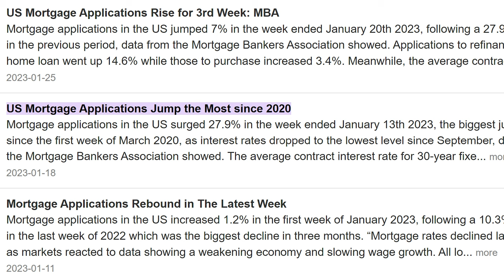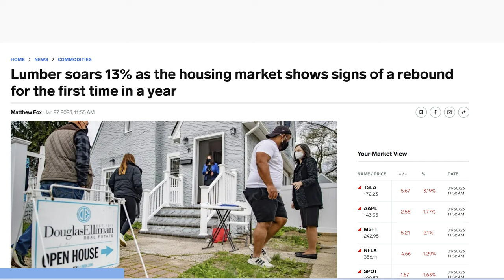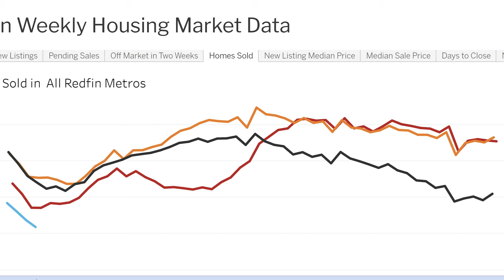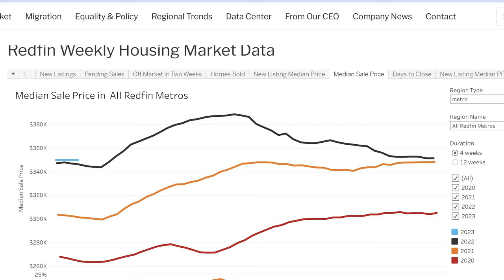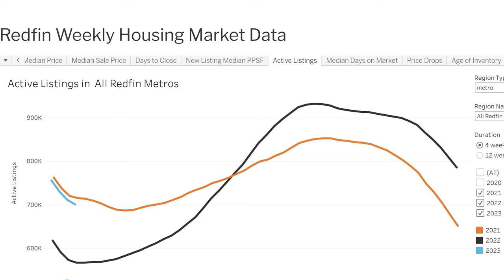Redfin: Multiple Offers Are Back For The US Housing Market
Download all my free real estate scripts and the 60 Day Challenge for real estate agents in the free courses

I have been a real estate agent and investor for over 21 years now with over 1,000 deals closed as a single agent along the Alabama/Florida gulf coast. Now I am a full-time real estate coach and investor.

-In-person Workshops
-My books
-Community Text
-Podcast
-I answer all IG DMs

RC